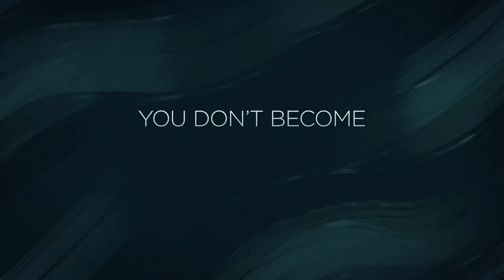DIARY OF A FUTURE PRESIDENT Season 2 (2021) Trailer | Tess Romero Disney+ Series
Her future is all in her head. Watch the trailer for Diary of A Future President Season 2

All episodes of DiaryOfAFuturePresident Season 2 are streaming August 18.

Season two of “Diary of a Future President” continues the origin story of Cuban American and future leader Elena Cañero-Reed as she enters the seventh grade. Told using the narration of excerpts from Elena's diary, this coming-of-age series and family comedy follows Elena through the ups and downs of middle school which set her on the path to becoming the president of the United States.

Starring Tess Romero as Elena Cañero-Reed, Charlie Bushnell as Bobby Cañero-Reed, Selenis Leyva as Gabi Cañero-Reed, Michael Weaver as Sam Faber and Gina Rodriguez as Grown-Up Elena